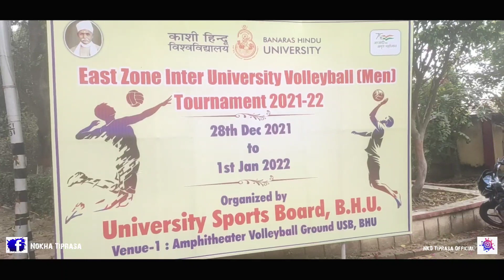Tripura vs Madhya Pradesh Semi-final Eastzone Volleyball championship 2022 | NKD Tiprasa Present